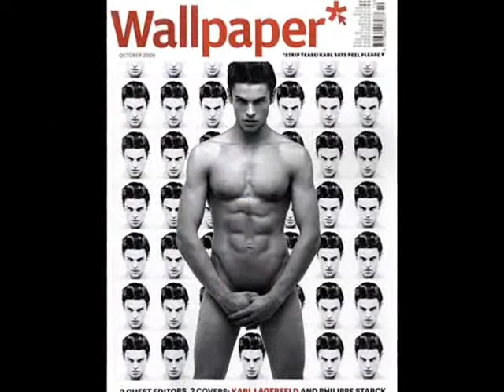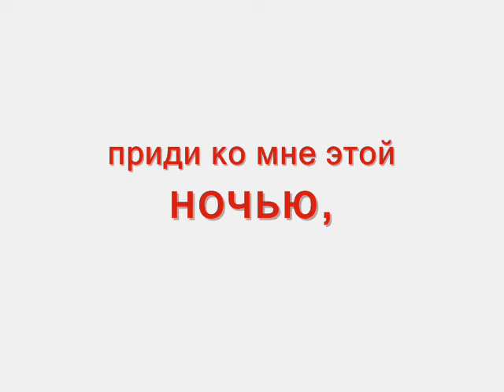Госпожа Странных Снов